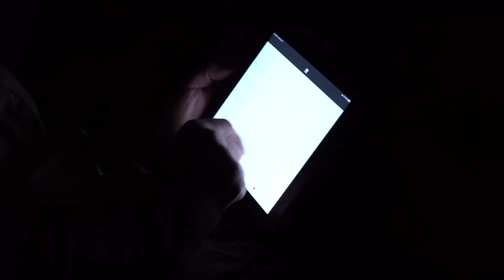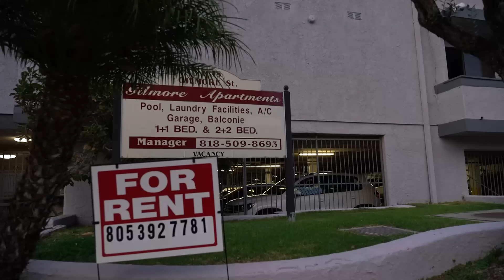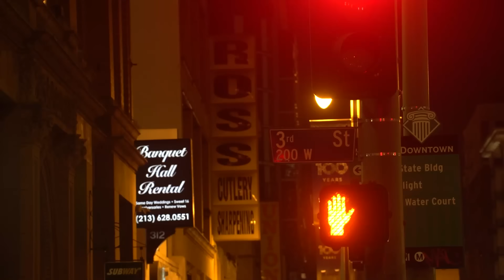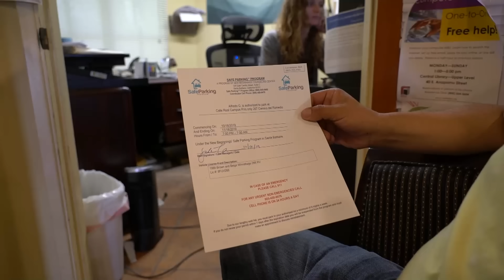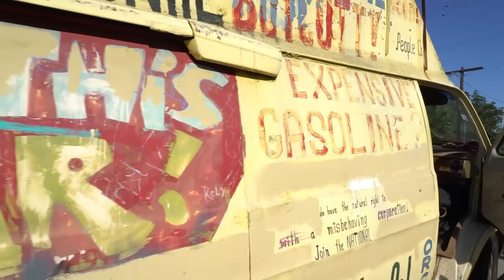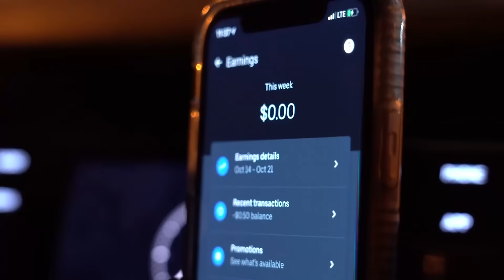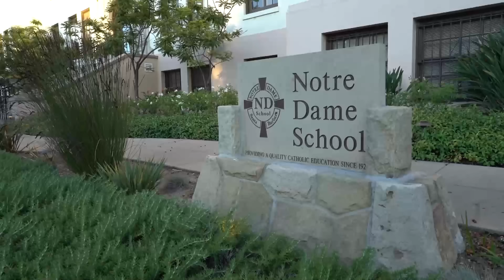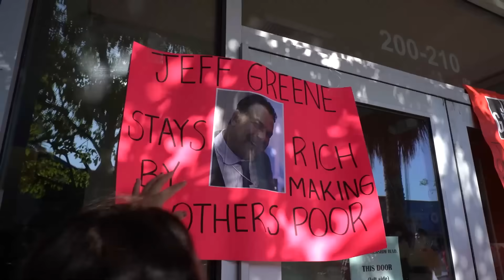USA : ils sont salariés mais dorment dans la rue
Ils sont cuisiniers, profs ou salariés dans le privé et dorment à la rue… En Californie, 5eme puissance économique mondiale devant la France, les tentes de SDF envahissent depuis l’an dernier les centres des grandes villes et les camping-cars jonchent les abords des autoroutes… des portraits saisissants au pays du capitalisme où le moindre accident de vie, perte d’emploi ou maladie ne pardonne pas…